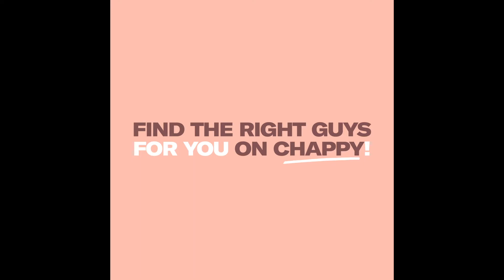Chappy Dating Tips_UK Edition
Find out what you need to know to improve your dating life in 2019.